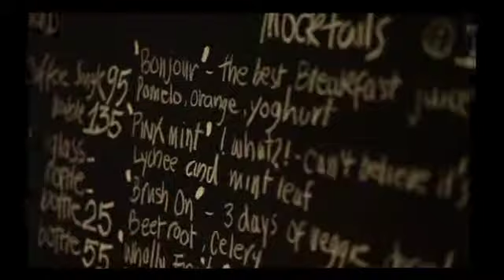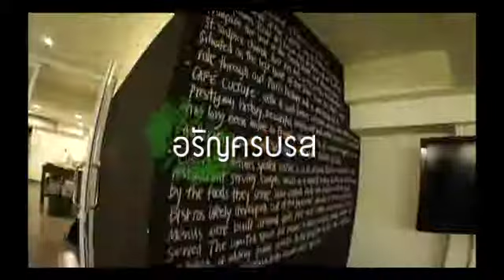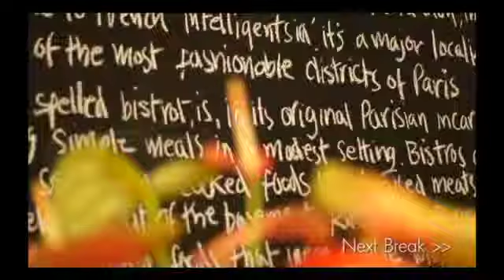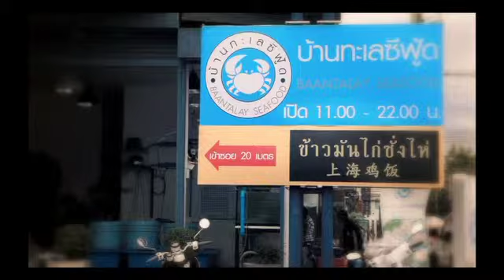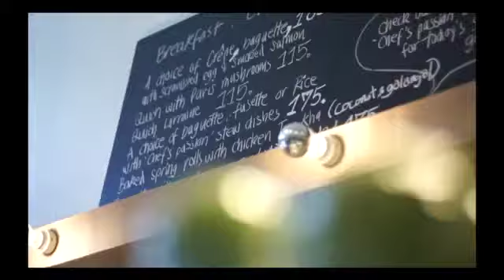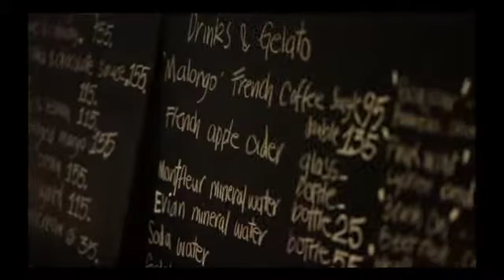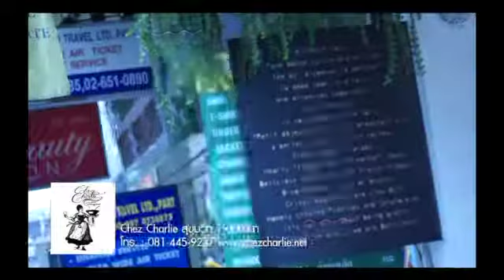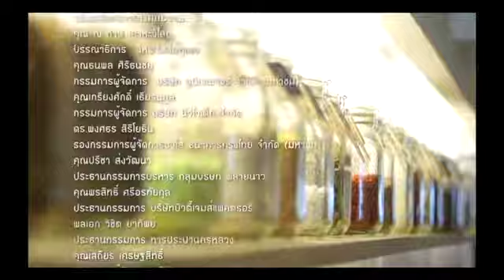ChezCharlie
Food TV